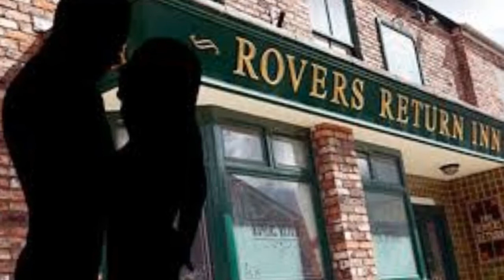Coronation Street spoilers: ITV teases unusual couple - 'They're destined to be'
CORONATION STREET is known for pairing the most unlikely characters together and it seems they are brewing up another bizarre match after an affair rocked Weatherfield.

ITV bosses have hinted at a new romance in Coronation Street after Gemma Winter (played by Dolly-Rose Campbell) was ousted as a mistress following her fling with mechanic Tyrone Dobbs (Alan Halsall).

The affair put a strain on Gemma and good friend Chesney Brown’s (Sam Aston) friendship, but the pair will get back on track this week.

Chesney will be at Gemma’s side when she finds out that Henry Newton (George Banks) has got engaged.

With her left torn by the upsetting news, Chesney offers her a shoulder to cry on and they reconnect.

It is this moment that he suggests the two could become more than friends as Chesney has always harboured romantic feelings for Gemma.

“People can see that they would make a good pairing but for many different reasons it hasn’t happened,” Dolly-Rose said.

“There is always an obstacle in the way.”

When asked if Gemma has ever wanted to be more than friends with Chesney, she replied: “Yes, it did go through her mind after she broke up with Henry, but when Fiz said that he seemed embarrassed at the idea, Gemma took that to mean that he wasn’t interested.”

Despite this, Cathy Matthews (Melanie Hill) takes it upon herself to get the two together as she strongly believes they should be with one another.

“Cathy knows that they are destined to be together,” Dolly-Rose noted. “She wants to give it a helping hand along the way.”

It would seem Cathy’s meddling could one day pay off as newly-released images show Chesney taking Gemma on a date.

The father-of-one invites Gemma out for lunch at the bistro so he can confess his feelings for her.

Unfortunately, the pair are interrupted by the arrival of Henry, who has been persistent in trying to win back Gemma.

Describing the scene, Dolly-Rose explained: “Chesney is just at the point where he is about to tell Gemma how he feels and that he wants the lunch meet up to be a date when Henry arrives out of the blue.

“[Henry] tells her his parents had forced him to get engaged and he wasn't happy about it as he is still in love with Gemma.

“She isn’t sure whether to believe him and ends up leaving the Bistro and tells him to get lost, but Henry wants to prove that he is telling the truth and that he does care for her.”

She added: “In the end he tries to impress her with the grand romantic gesture of offering to buy the Rovers for them both to run as a business!

“It would be a new start for her, going into business doing something that she really enjoys with a man like Henry at her side. She could never have dreamed that could happen to her.”

With Henry attempting to win back Gemma will Chesney finally come clean about his feelings for her? Or could he lose her to Henry forever?

Coronation Street spoilers: Henry Newton tries to win back Gemma Winter by offering to by the Rovers

Coronation Street spoilers: Gemma Winter and Chesney Brown are interrupted by Henry Newton